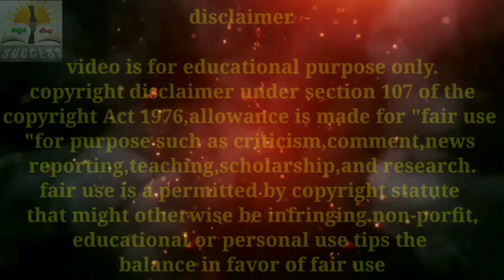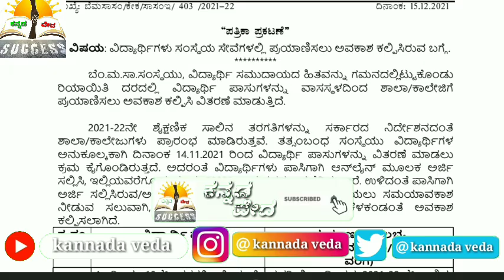Karnataka BMTC Bus Pass 2021-22 Apply Last Date | Students BMTC bus Pass free traveling Date Extend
karnataka BMTC bus pass updates 2021.

karnataka All Students BMTC Bus Pass 2021-22 Apply Last date extended and Free Traveling Date extended by BMTC Department.

kannada veda

kannadaveda